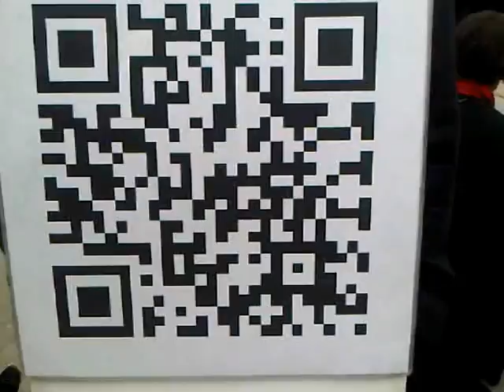HiMY SYeD -- John Currie aka That QR Code Guy, May Day, Nathan Phillips Square, Toronto May 01 2012